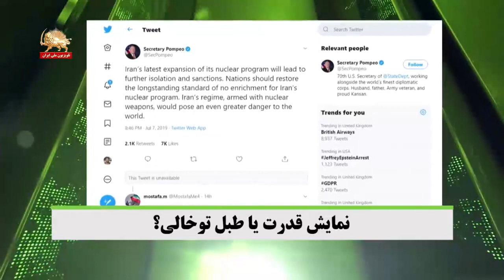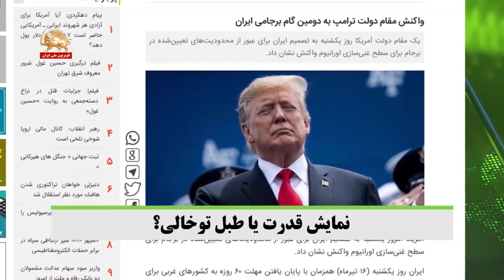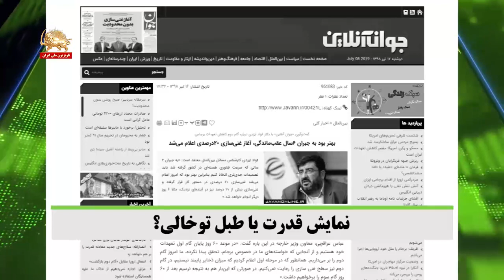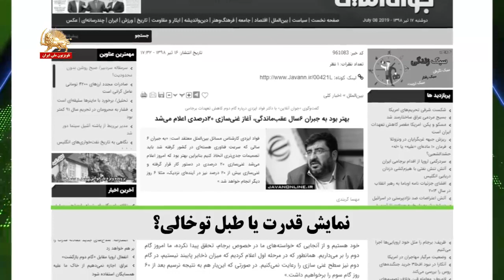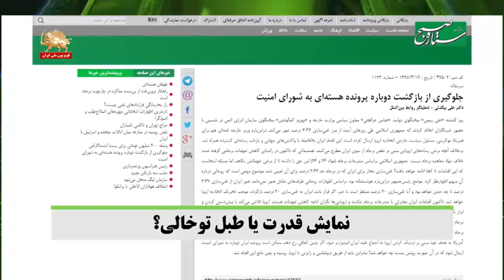نمایش قدرت یا طبل توخالی؟ – قیام ایران